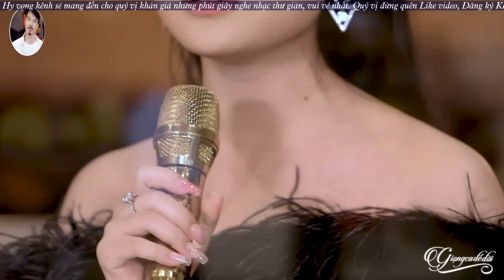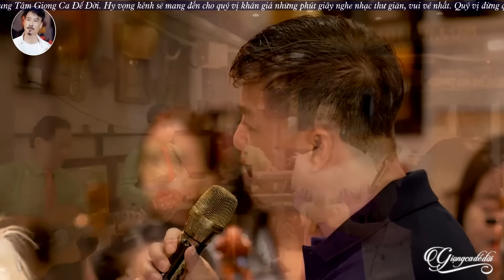Những Bản Nhạc Song Ca Triệu View Say Đắm Hàng Triệu Người Nghe Của Chú Cháu Quang Lập & Thu Hường